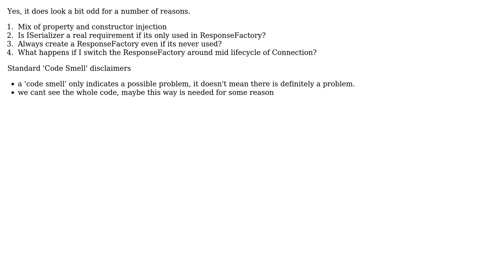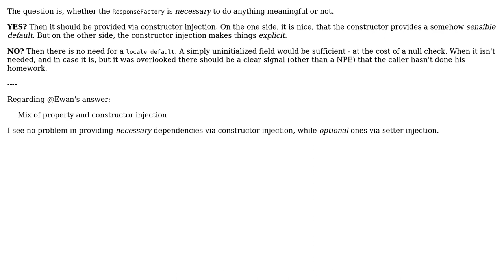Software Engineering: Depending on Dependencies (2 Solutions!!)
Software Engineering: Depending on Dependencies

With thanks & praise to God, and with thanks to the many people who have made this project possible! | Content (except music & images) licensed under CC BY-SA | Music | Images & others | With thanks to user Thomas Junk user Ewan user David Osborne and the Stack Exchange Network Trademarks are property of their respective owners. You are responsible for your own actions.